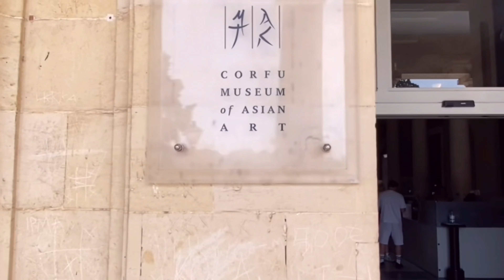Corfu, Greece Walking Tour (4K Ultra HD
🇬🇷Corfu, Greece Walking Tour (4K Ultra HD.                       Corfu / Greece an island in the lonian Sea and a popular European tourist destination. The island has a historically been ruled by the Venetians, French and British before it was united with Greece in 1864. The town of Corfu, still has Venetian fortress to visit that we we see from a distance.